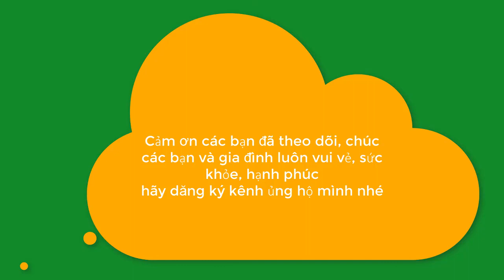P2. Cùng Thưởng Thức Món Cá Mương Nướng Thơm Ngon